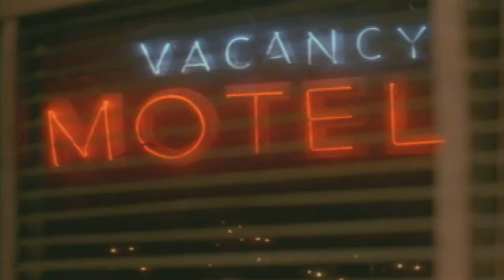Heart - What About Love?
Red Shoe Diaries, 1992
Genre: drama, detective, melodrama
Country: USA
Director: Zalman King
Starring: Khristy Frank, Omry Resnik